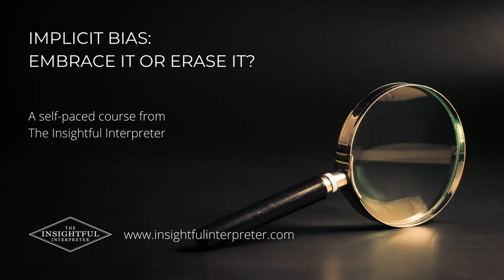IMPLICIT BIAS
Bias is our brain's way of maximizing efficiency, and is informed by our upbringing, norms, and influences.  As interpreters, we make thousands of split-second decisions every day, and it is imperative that we consider how our biases impact those decisions.  Learn the science behind bias, how to unpack yours, and how to retrain your brain.